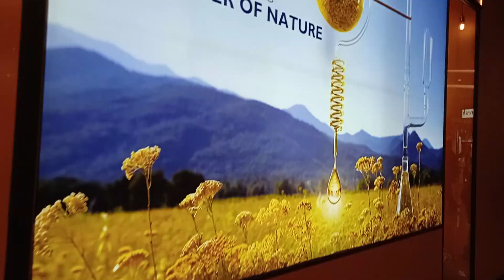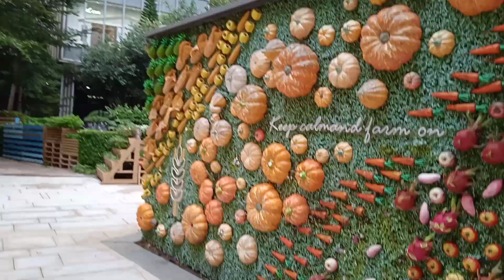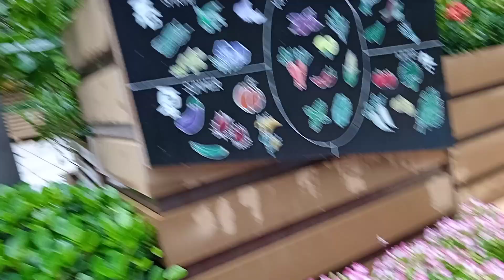YOHO MALL YUEN LONG